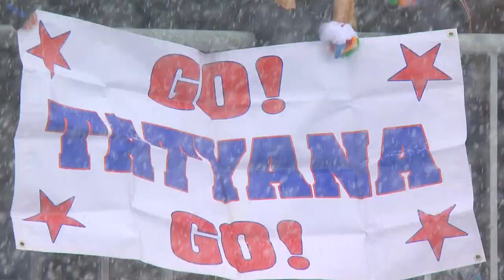Day 5 | Cross-country skiing moment of the day | Sochi 2014 Paralympic Winter Games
Tatyana McFadden is already a Paralympic legend. But 11 medals in the Summer Games can't quench this athlete's insatiable thirst for glory.

In her first ever Winter Games, McFadden won silver in the Women's 1km Sprint.

Gold: Mariann MARTHINSEN - Norway
Silver: Tatyana MCFADDEN - USA
Bronze: Marta ZAYNULLINA - Rus

To see the Sochi 2014 Paralympic Winter Games schedule, results, medals table and details of where to watch on TV, please